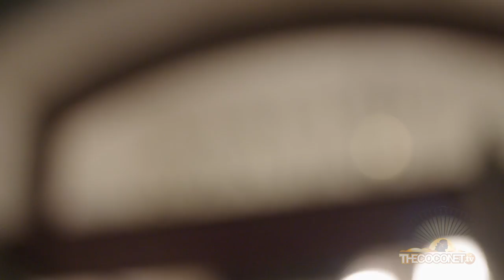Lexus Song Quest Grand Final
In its 62-year history Lexus Song Quest has launched the careers of some of New Zealand’s most celebrated singers including Dame Malvina Major, Dame Kiri Te Kanawa, Phillip Rhodes, Jonathan Lemalu and Sol3 Mio’s Amitai Pati.

This year there were 3 opera singers of Pacific Island descent who made it through to the Grand Final, performed live with the New Zealand Symphony Orchestra and competed for New Zealand’s most prestigious singing title and a share of $90,000 in prizes.

Find out who won!